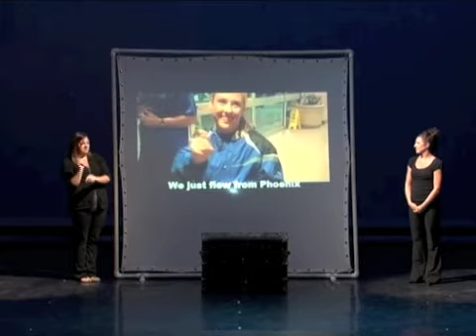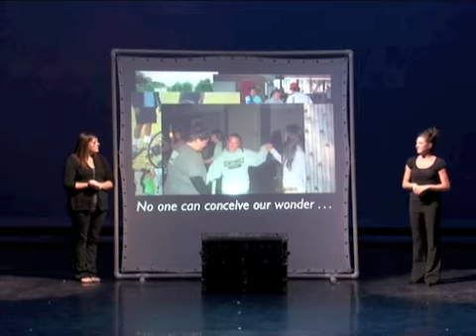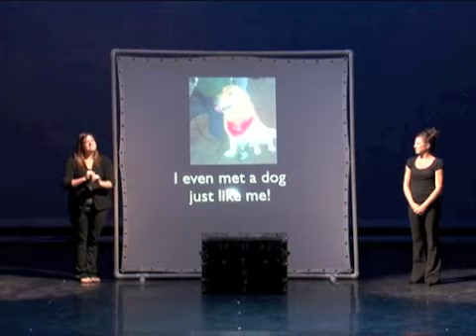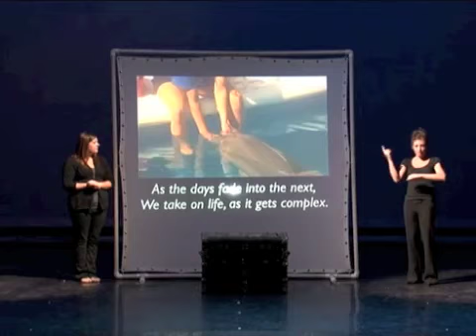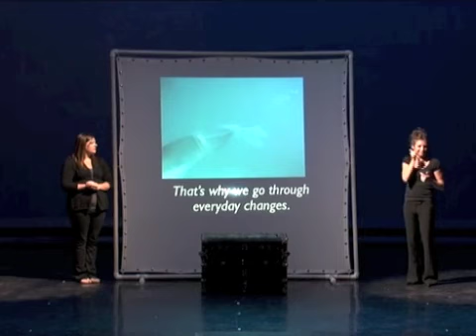Winter - Best of STS